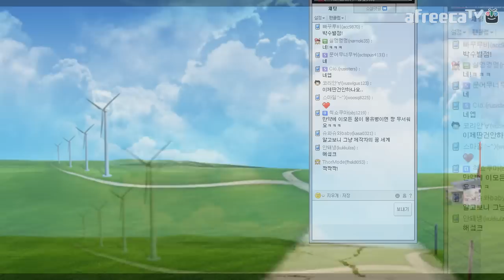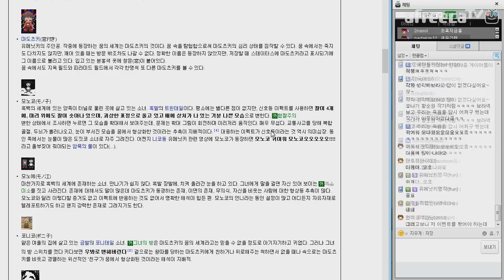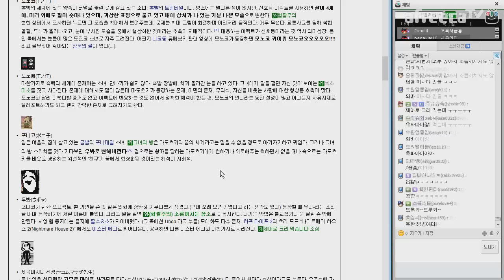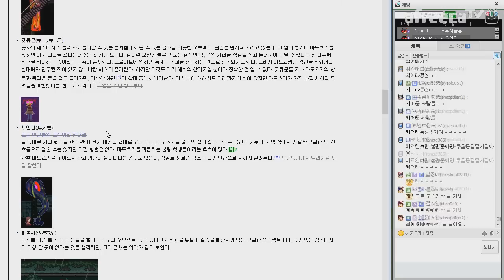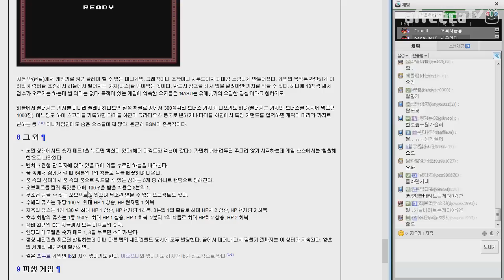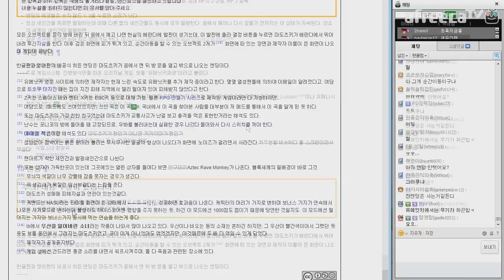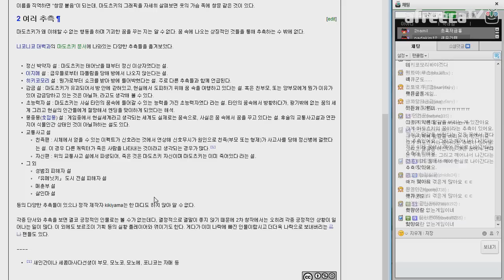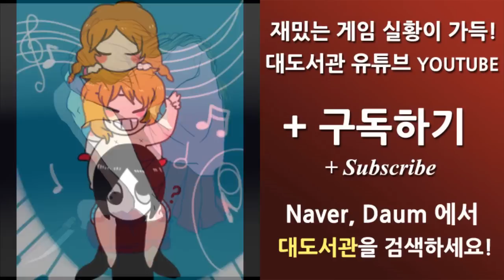유메닛키] 대도서관 공포게임 실황 10화 번외편 - 해석에 관한 잡담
* 130812 유메닛키 파트10 부록, 유메니키 파트10 해석 토론, 꿈 속에서 계속 헤메이는 주인공 마도츠키, 그녀는 왜 방 밖으로 나가지 못하고 기괴한 꿈 속에서 계속 방황하는 걸까요? 대충 만든 것처럼 보이지만 사실은 엄청나게 공을 들인 프리호러게임의 명작 유메니키를 대도서관의 실황으로 만나보세요! 10부, 10, #10
* 아프리카TV BJ대도서관 실황 플레이 게임 방송